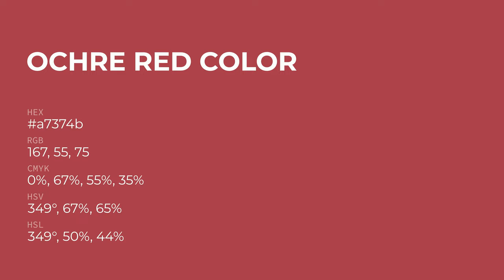Ochre Red color a7374b hex color - Red color - Cool color a7374b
What color is Ochre Red ? a7374b hex color - Red color - Cool color a7374b

Hex a7374b Color Code is also known as Ochre Red color.